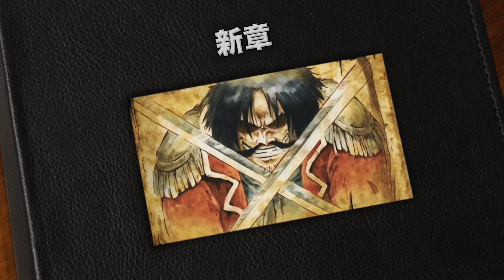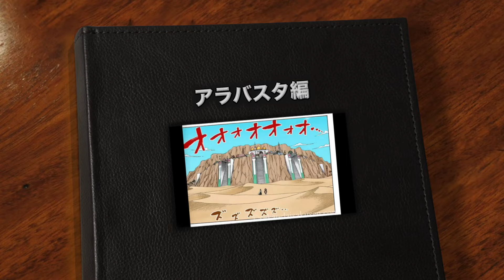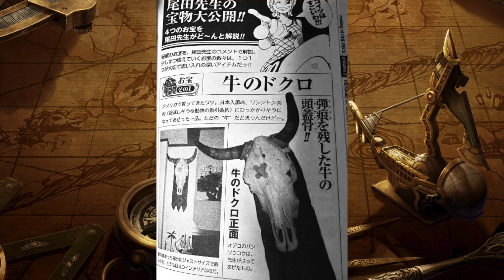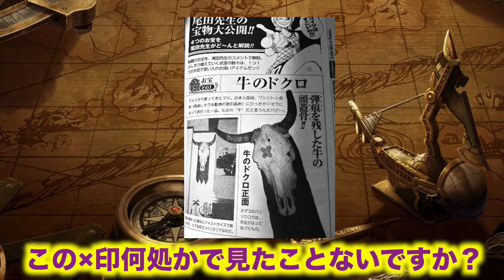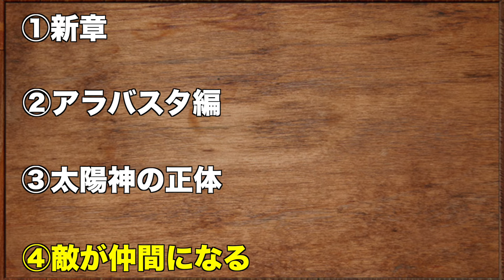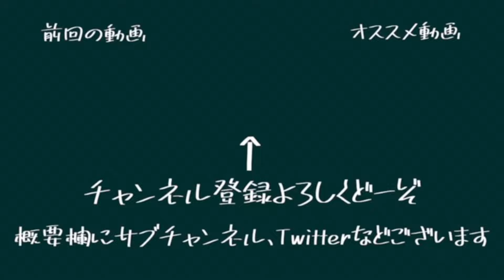【1129話考察】太陽神ロードの正体がナミの一味離脱に繋がります【ONE PIECE】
【はやぶさスマッシュへのプレゼントはこちら】

00:00 オープニング
00:55 目次発表
01:02 新章
02:17 アラバスタ編
04:05 太陽神の正体
05:37 敵が仲間になる
08:51 エンディング

【SNSで拡散協力お願いします】

X】

（編集 　タケホ）